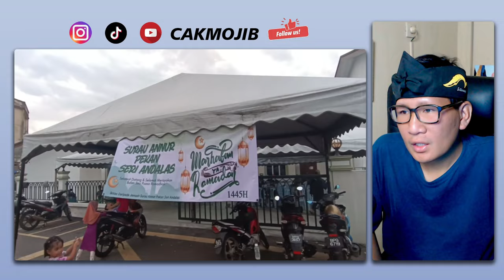Saya HERAN Dengan Orang MALAYSIA‼ Kenapa Boleh Sebaik ini⁈ Orang INDONESIA Suka Dengan Hal ini⁈